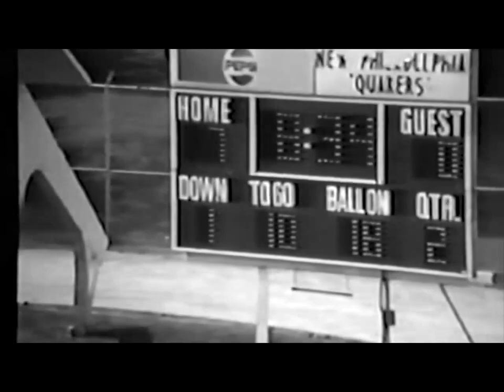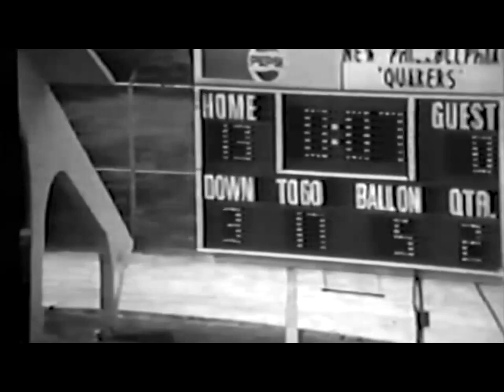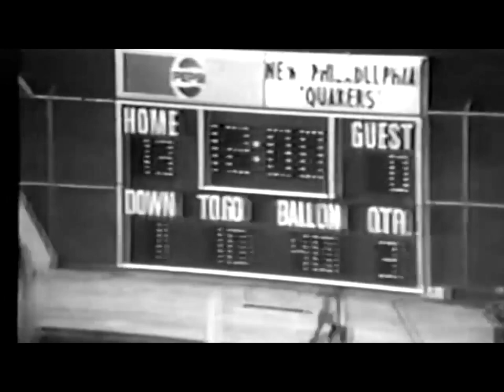1978 TCC v East Canton Week 1